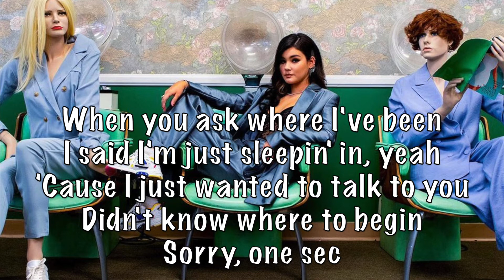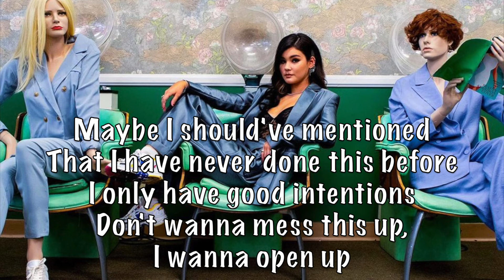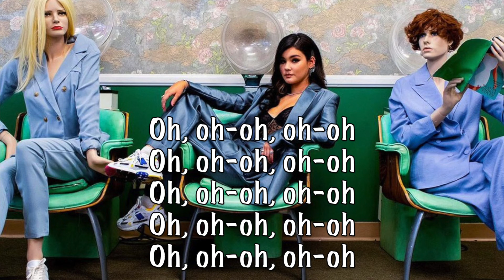Audrey Mika - Excuses acoustic karaoke instrumental plus guide vocal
This version has the original track added for practice purposes, to learn phrasing, timing, etc.  Check my channel for the instrumental track with no vocals.